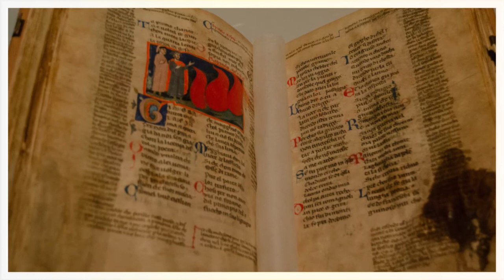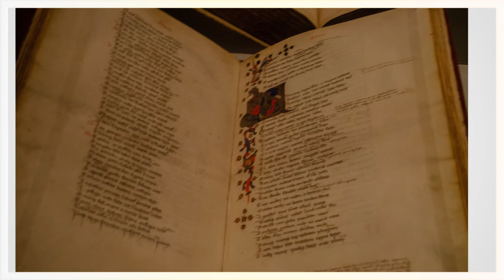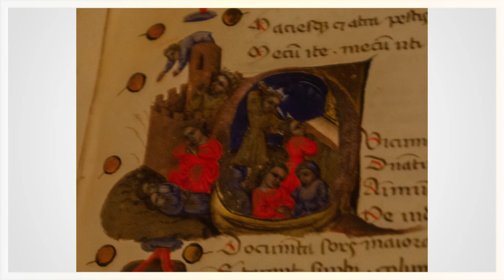Ulisse a Forlì I parte